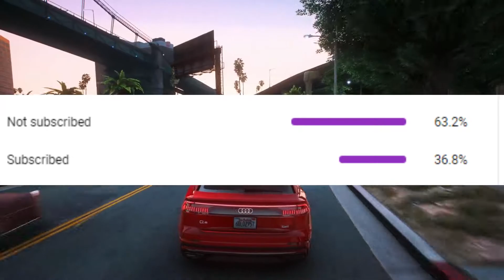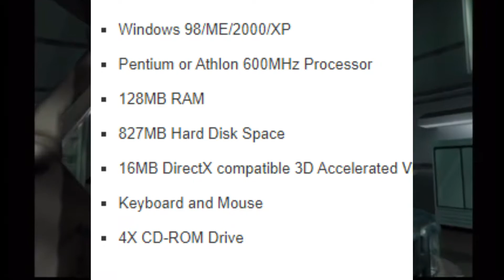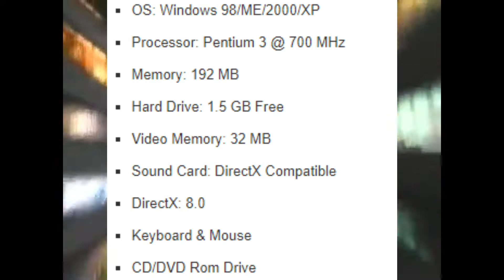🔥Top 5 Free Games for Low End PC 2GB RAM PC 2021 IN HINDI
🔥Top 5 Free Games for Low End PC (2GB RAM/Intel HD) Potato PC 2021 .🔥

all games download link
Number#1
Number#3

Number#4

Number#5

►𝗚𝗣𝗨 | NO
►𝗖𝗣𝗨 | Intel Core i2
►𝗥𝗔𝗠 | 2GB